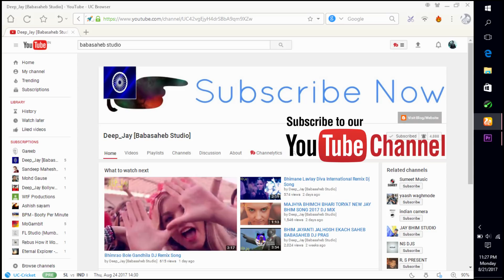BHIMRAO NUMBER 1 NEW JAY BHIM DJ SONG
Jay Bhim